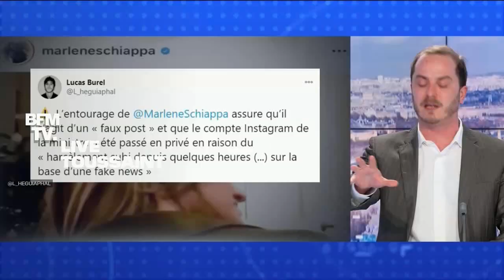BFMTV | Bande-promo - Live Toussaint • 2021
Tous les droits reviennent au groupe NextRadioTV.